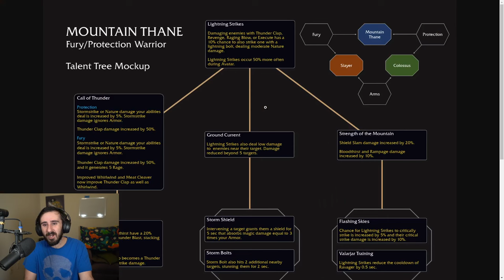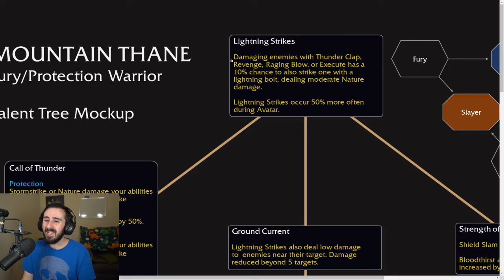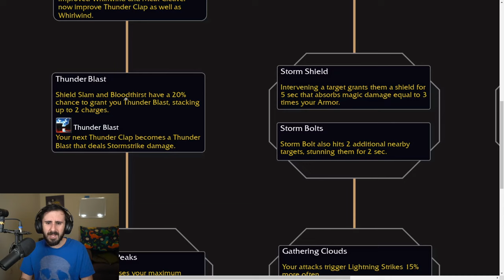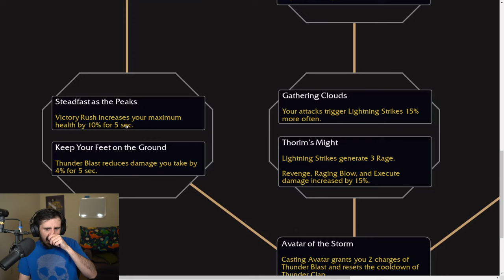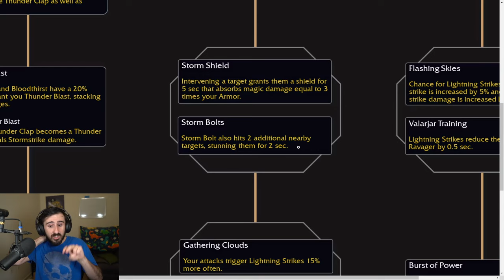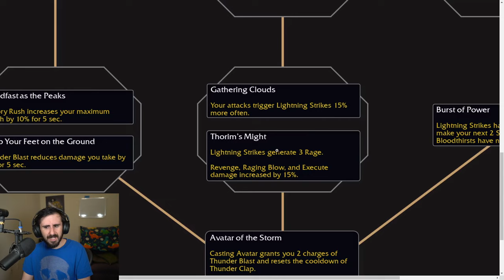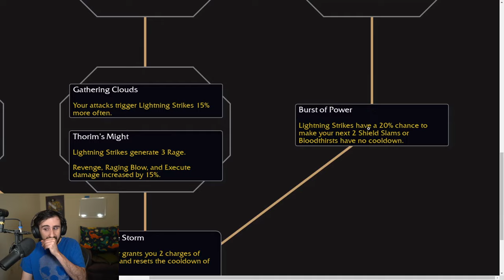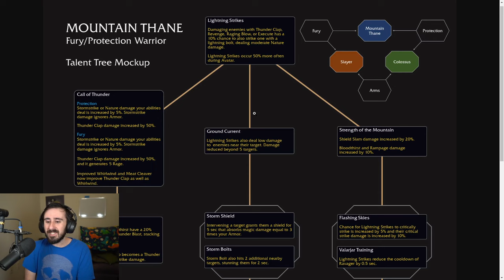Mountain Thane Warrior Hero Talents (Prot/Fury) First Look!